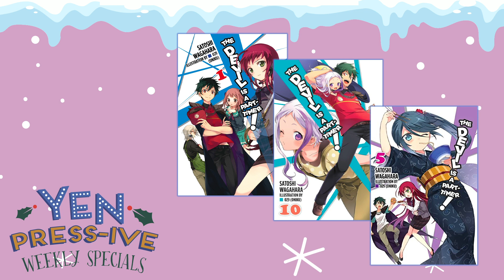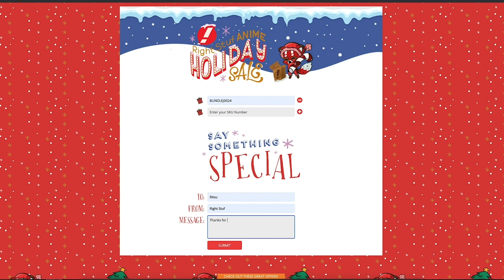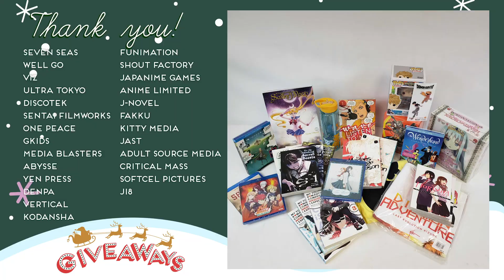What's Going On At Right Stuf: LAST WEEK OF HOLIDAY SALE!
Right Stuf Anime - Bringing you the best anime and manga around! for all your anime and manga needs!